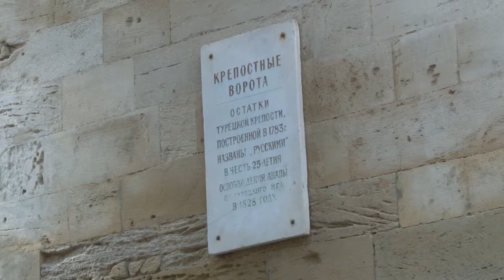День народного единства в Анапе